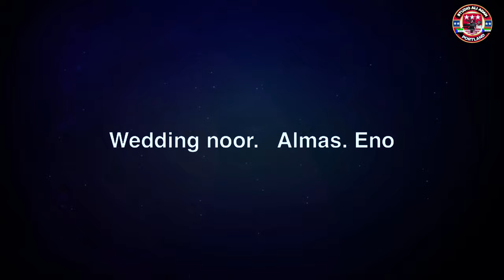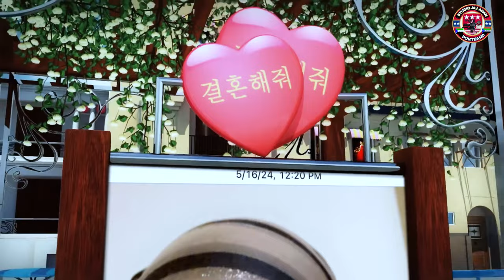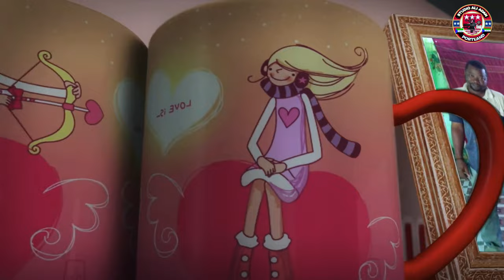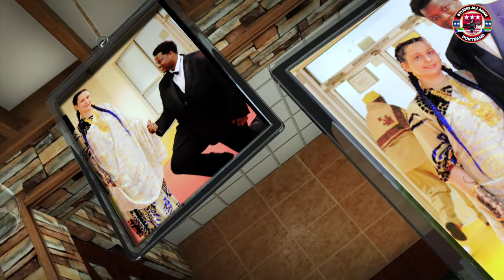HESTII =AMANTA=AROOSKA =FANAANTA ABAYO AGEILA WALAALAHA IS JACEL GROUP 2024